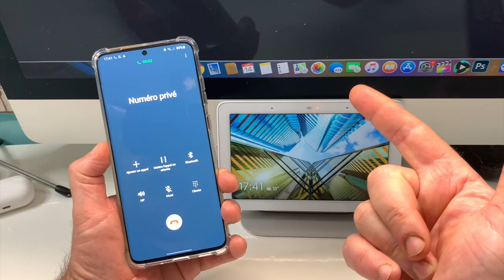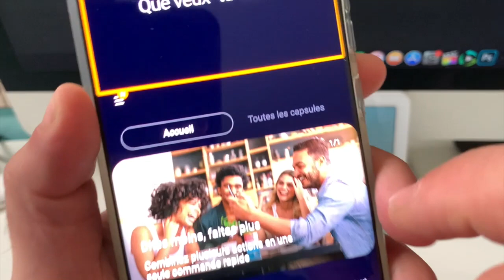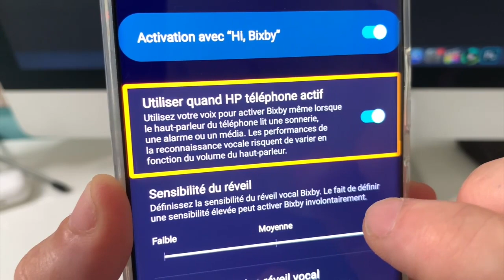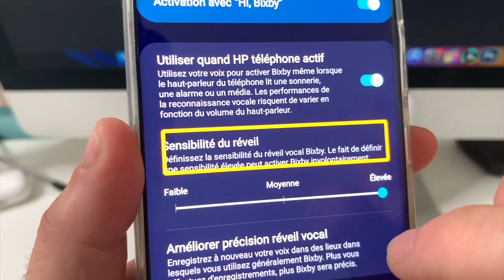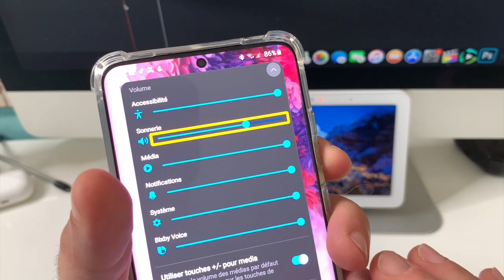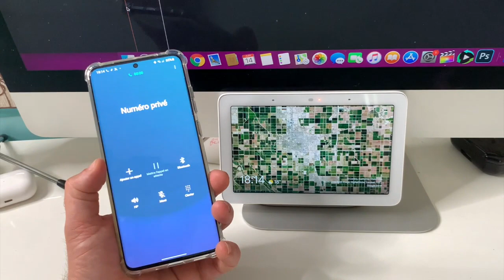TUTO Astuce Décrocher Votre SmartPhone à La Voix Fini Les Appels Manqués !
Salut tu rêve de décrocher ton smartphone à la voix à distance, Pour différentes raison pas de possibilité de te servir de tes mains tu es loin de ton smartphone dans ce tuto je te montre les bons réglages à faire pour pouvoir décrocher à la voix grâce à de simples mots clés.